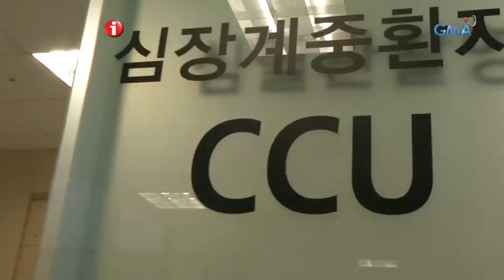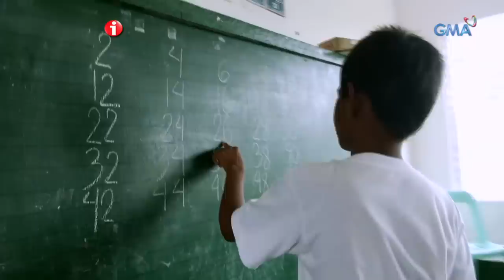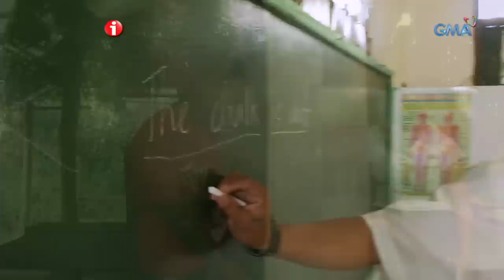I-Witness: ‘Kuwentong I-Witness,’ dokumentaryo ni Kara David (full episode)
‘May kuwento ang bawat kuwento’, ito ang paglalarawan ni Kara David tungkol sa mga naging karanasan niya at ng kanyang team sa paggawa ng mga dokumentaryo para sa I-Witness. Ngunit sulit lahat ng pagod at minsan ay panganib na sinusuong ng team para makapagpahayag ng mga makabuluhang mga kwento at makatulong na rin sa mga taong paksa ng kanilang istorya.

Watch ‘I-Witness,’ every Saturdays on GMA Network. These GMA documentaries are hosted and presented by the most trusted broadcasters in the country like Kara David, Sandra Aguinaldo, Howie Severino, Jiggy Manicad, Chino Gaston, Jay Taruc, Cesar Apolinario, and Howie Severino. This episode entitled ‘Kwentong I-Witness’ features ‘the behind-the-scenes stories of documentary filmmaking.’